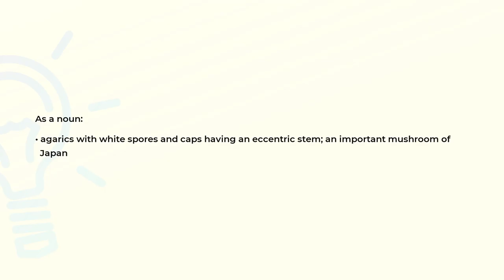What is the meaning of the word PLEUROTUS?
Definition and spelling of the word PLEUROTUS.

(00:00) Intro
(00:07) As a noun
(00:18) Spelling

As a noun (00:07):
• agarics with white spores and caps having an eccentric stem; an important mushroom of
  Japan